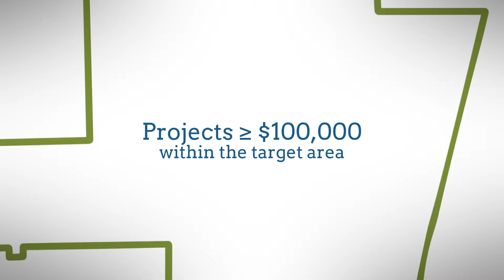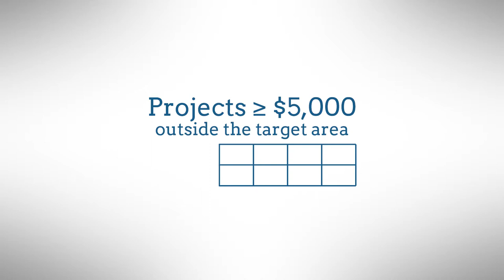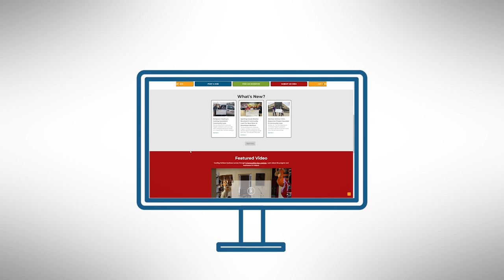Atchison County Neighborhood Revitalization Program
The Neighborhood Revitalization Property Tax Rebate Program aims to promote re-investment and re-development in Atchison, Kansas, especially in the oldest parts of the City of Atchison, including the downtown core, by rebating future property tax payments back to property owners who invest or reinvest in their property.